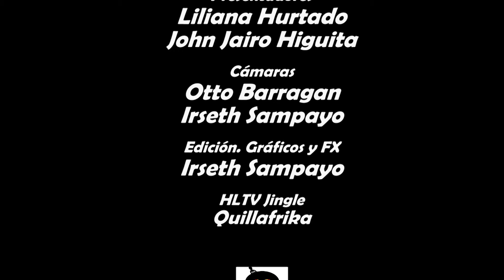HLTV Episode 24 May 5 Original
- El Stress
- Gloria Trevi VS Alejandra Guzman